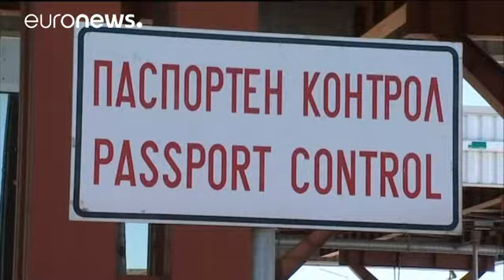فرق من حرس الحدود الأوروبية تتشكل رسميا و تبدأ عملها على الحدود البلغارية التركية.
الف و خمسماية عنصر سيتوزعون على الحدود الأوروبية الشرقية مدعمين بطائرات الهيلكوبتر و الرادارت. فهذا الخميس السادس من تشرين الأول اكتوبر 2016 تبدأ فرق حرس الحدود الأوروبية عملها بخاصة على الحدود البلغارية التركية كي تشكل دعما لوجستيا و امنيا لقوى وكالة فرونتكس لحماية الحدود الأوروبية كما تشكل دعما للقوى الأمنية المحلية بواسطة موافاتها بالمعلومات. الف و خمسماية عنصر سيتوزعون على الحدود الأوروبية الشرقية مدعمين بطائرات الهيلكوبتر و الرادارت. وليام سوينغ من المنظة الدولية للهجرة قال ان فرق حرس الحدو…